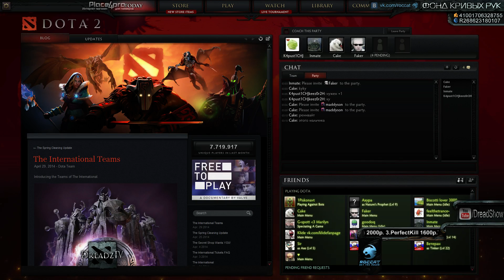Dread & Maddyson стрим 30.04.2014 часть 2. Dota 2. Huskar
Dread, Maddyson, Faker, Inmate и Cake в Дотке